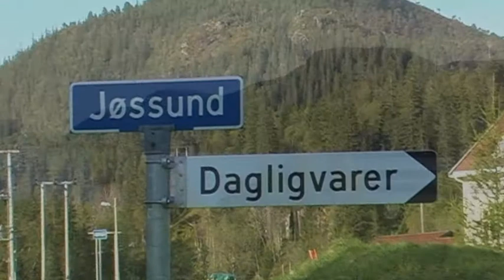Go Jossund / Norway !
Jossund is a small Fjord 200 km north of Trondheim , where i know the best people of my life , Age and Trine !